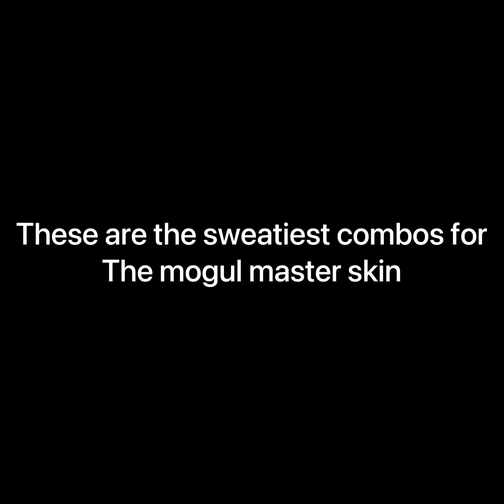Sweatiest Mogul master combos!